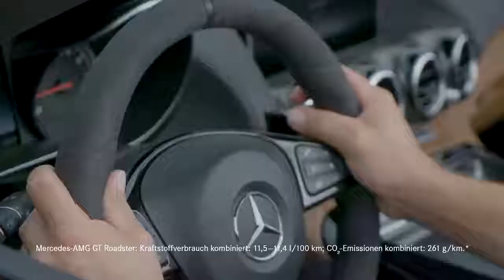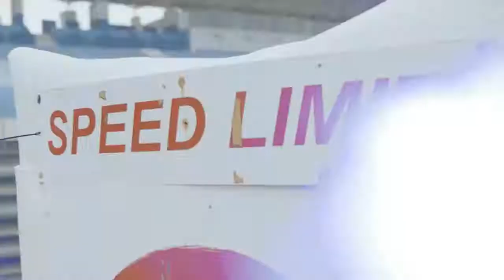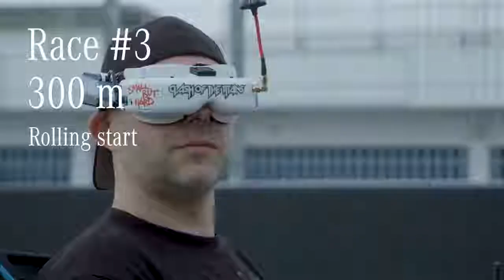Mercedes-AMG Sports Car VS. Racing Drone Drag Race